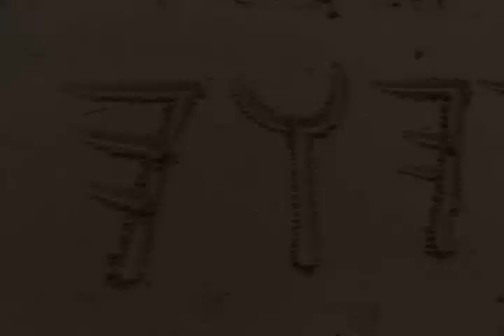WE MUST GO ON by Elijah Dixon!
D.boy Stepped into the director/editors chair for this video. a very inspirational song. by  an Amazing Reggae Artist Elijah Dixon.
make sure to comment, like, rate, and share with all your friends.